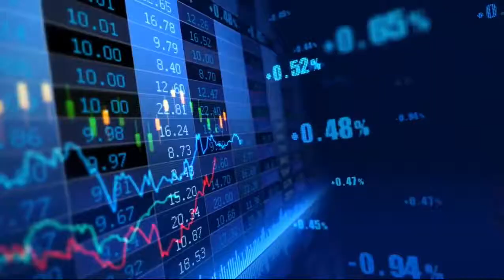凯老师近期【带单绩效】